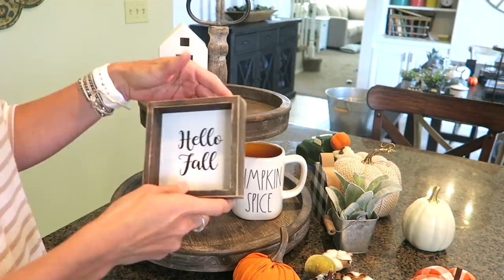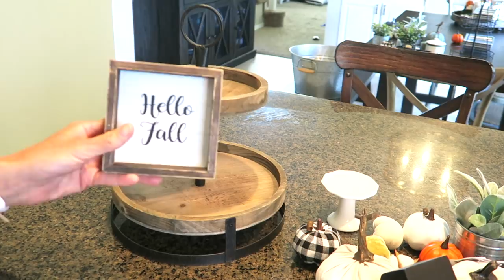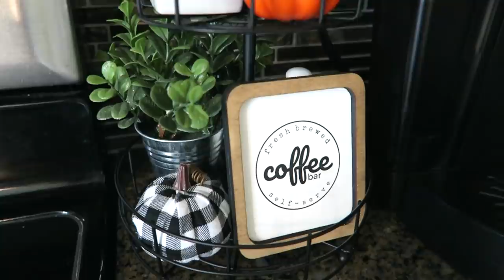FALL DECORATE WITH ME 2019 | FALL TIERED TRAY DECOR IDEAS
YOU ALL KNOW I'M OBSESSED WITH TIERED TRAYS!!  In today's video, I'm decorating 4 tiered trays for Fall!

Large Tiered Tray (my centerpiece)
Orange Buffalo Plaid Pumpkins

Hi!  I’m Crystal, a stay-at-home-mom to 4 kids (including 2 year old twins).  I love to shop, share home decor & DIY projects, and more!  We live in the Midwest and enjoy sharing parts of our life with you!  Thanks so much for being a part my channel.  💜